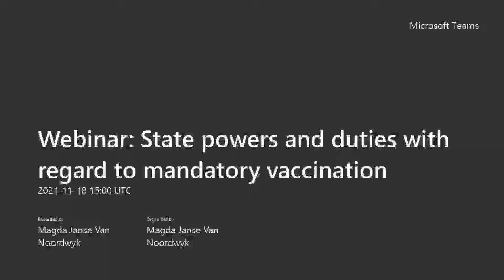Webinar: State powers and duties with regard to mandatory vaccination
The Mandela Institute, a centre situated within the Wits School of Law, hosted a webinar discussing state powers and duties with regard to mandatory vaccination. The webinar discussed the burden placed on the private sector to take the lead on mandatory vaccination and also whether mandatory vaccinations would be constitutionally valid and what action should be taken by the state.

Guest Speakers

Mr. Aadil Patel, National Practice Head, Employment Law, Cliffe Dekker Hofmeyr
Covid vaccination and its impact on employers and employees.

Adv. Nyoko Muvangua, Advocates Group 621
Does mandatory vaccination violate Constitutional Rights?

Adv. Steven Budlender SC, Pan African Bar Association of South Africa
Is there a duty on the state to take the initiative with regard to mandatory vaccination?

Moderator
Dr. Alli Chicktay, Wits University

The webinar was held on Thursday 18 November 2021 at 17:00 (SAST).